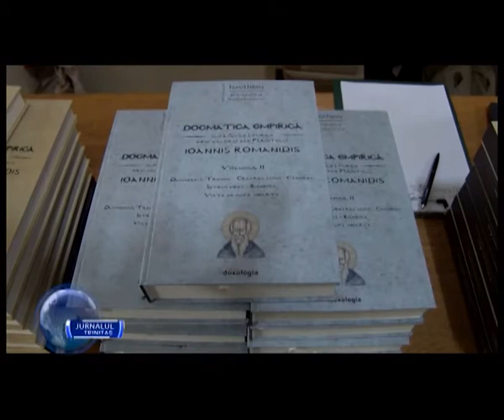Mitropolitul Ierótheos Vlachos a conferențiat la Iași